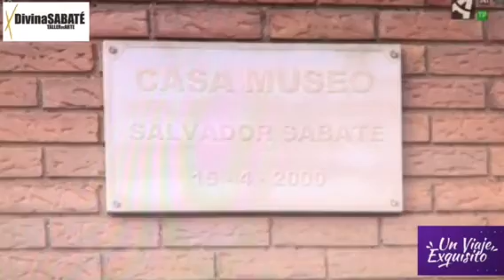Viaje exquisito en la Casa Museo Sabate y Taller de Arte de Divina Sabate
Estudio de arte  en la Casa Museo Salvador Sabate con obras singulares y excepcionales del patrimonio artístico de la colección de arte contemporáneo del museo, es una oportunidad el poder ver las obras de dos artistas internacionales de diferentes generaciones.
El arte es principalmente una actividad donde se puede experimentar, reflexionar y crear mostrando lo más serio de la vida.
 Dibujos, pinturas muchos dibujos, y pinturas de Salvador y de Divina Sabate que vive para el arte, porque como bien dice el artista, "dibujar es entender el mundo". En sus obras uno puede encontrar su lenguaje más desbordante, su visión imaginativa, su derroche de colores y siempre la luz en cada detalle. Dibuja apuntes, inventa, imagina nuevas formas, recrea sus pensamientos, básicamente dibuja y pinta lo que ve, lo que escucha, lo que siente.
 Si os apetece saber más sobre el mundo que rodea a Divina  visitad la Casa Museo Sabate. Contacto 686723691 wasap. No te pierdas los mejores momentos.